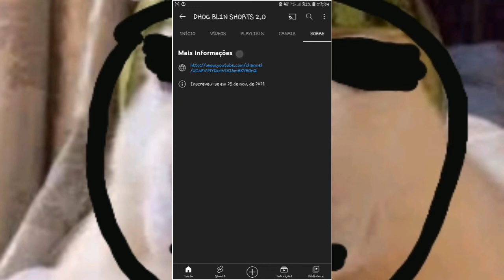jente passa no meu canal de shorts pfv o link do canal tá na descrição